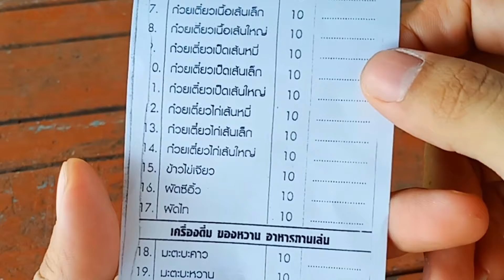สู้แค่หมด..สู้แล้วแต่ไม่หมด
สู้แค่หมด...ร้านอาหารในราคา10แพงสุดคือ20บาท บรรยากาศดี เป็นกันเอง มะตะบะคือดีงาม นอกนั้นธรรมดา เป็นไงไปดูกัน